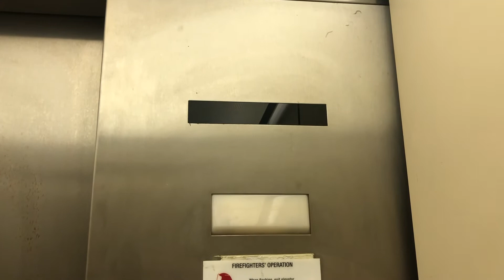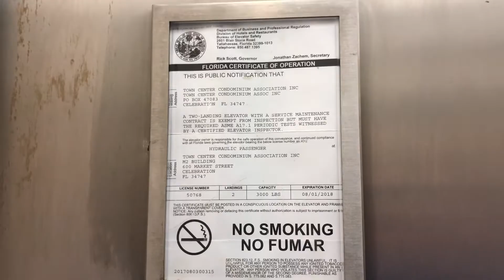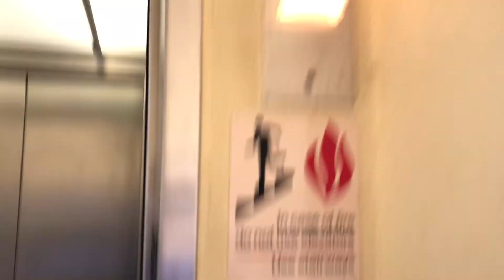Fujitec Hydraulic Elevator @ 600 Bloom St in Celebration, FL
(1/4/20)

Here is this video to make up for the epic fail this morning. This thing is interesting. It serves an apartment building, but has 2 sets of doors. This building is 3 floors, but the elevator only serves 2. It looks like they had space to put the elevator up to 3 but they didn't. It seems to run well, but it is getting old as many of the buttons, lanterns, and indicator lights don't work. I don't know if this will get a mod soon. It does seem to have some gracefulness as when I went down, I had to press the 1 button a few times to make it move. It also has the Fujitec "call cancel" button where you press the floor button you're going to several time quickly you can cancel a call. It would drop you off at the next floor, but since this one is 2 floors, it goes to the other floor.

Brand: Fujitec
Type: Hydraulic
Capacity: 3,000 LBS
Floors Served: 2 (1,2)
Landings Served: 2 (Same as above)
Door Type: Center Opening
Sets of Doors: 2
Indicator: Fujitec Analog
Number Of Cars In Bank: 1
Fixture Type: Fujitec? (I have no clue)
Phone: ADA-Compliant Phone
Camera Used: iPhone X